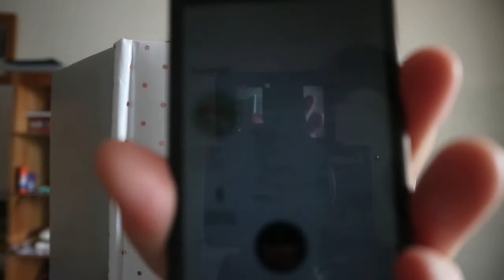Complete Guide to Self Care